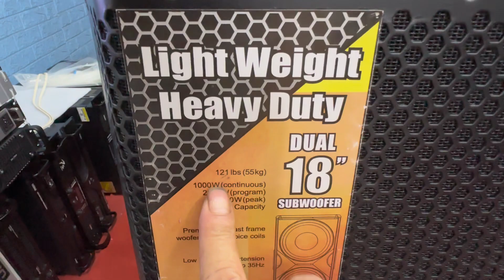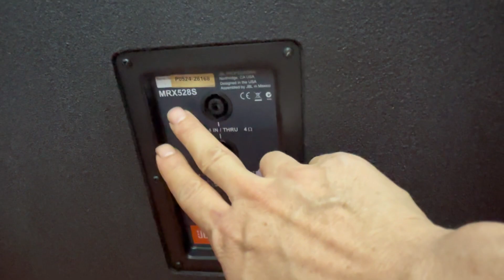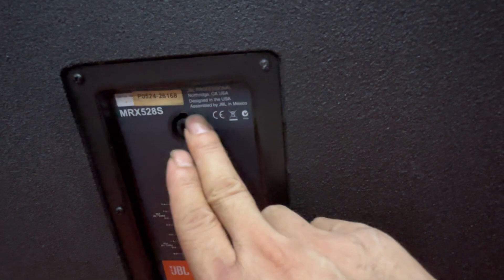Súp kép 50 jbl MRX 528S đẹp như bóc thùng. Đt 0936.583.140(0368.028.299)